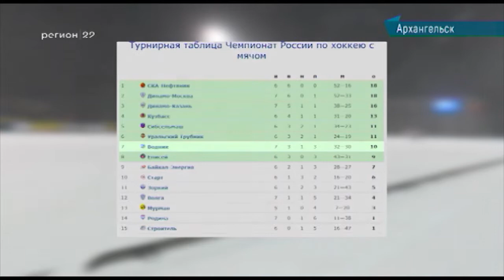23.11.2018 Хоккей Водник-Кузбасс